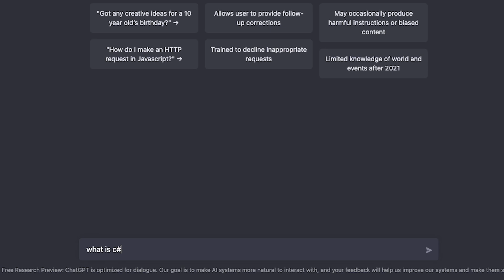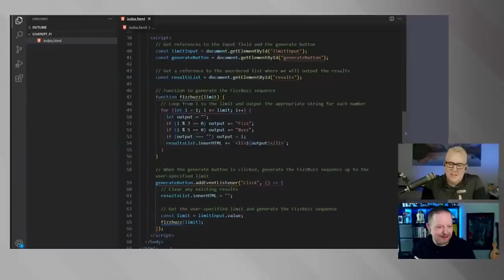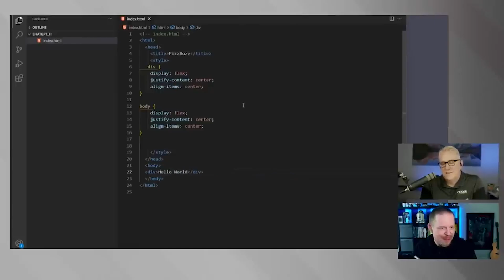Why ChatGPT Won't Replace Developers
Bobby Note: One note that didn't make the edit is how AI is trained. If we do not send it new code all the time it cannot grow. This means for AI to improve we need to constantly feed it with code. For example AI will never create web assembly because it does have not needs or wants. It also cannot know how to build a Blazor app unless we train it. So if all devs quit coding and only use AI for building apps. Nothing new will ever be created. No new frameworks. No new capabilities. Nothing.